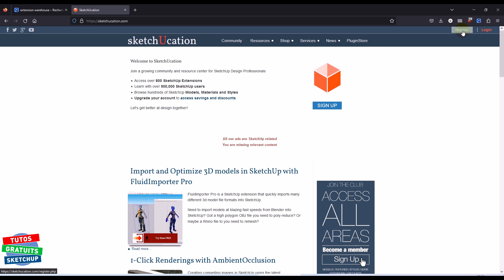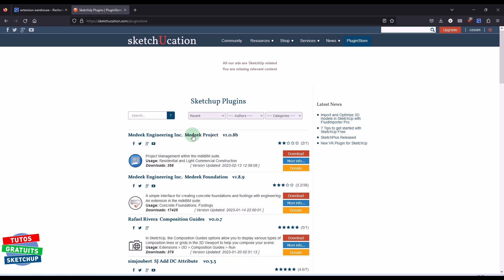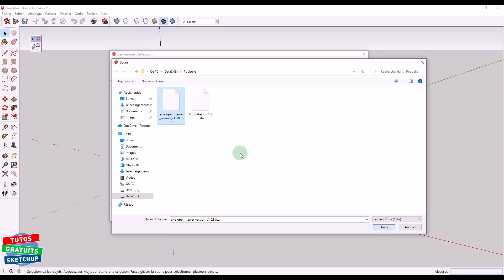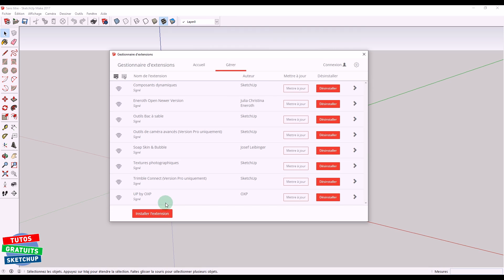EXTENSIONS PLUGINS - OÙ les TROUVER - COMMENT les INSTALLER, SUPPRIMER - tutorial gratuit sketchup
EXTENSIONS, PLUGINS - Tout est simplement expliqué dans ce tuto
➤ COMMENT LES INSTALLER ?
➤ OÙ LES TROUVER ?
➤ LES SUPPRIMER,
➤ LES GÉRER.

 ✅ Merciiiiiii 👌👏